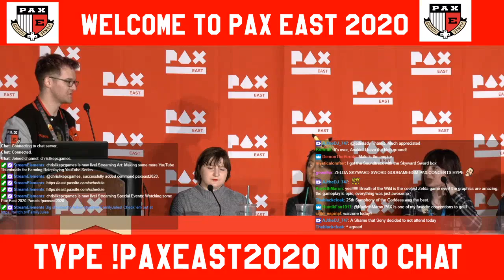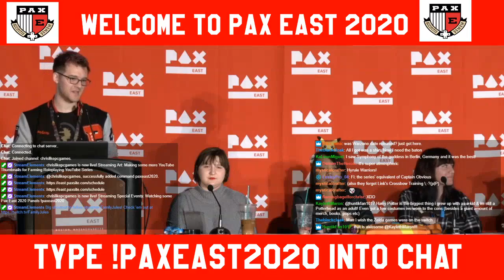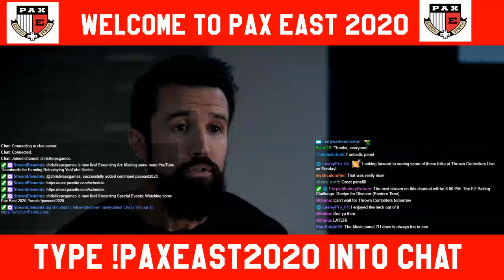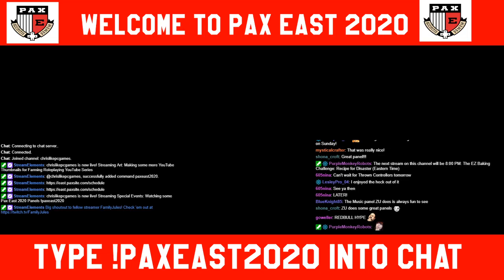Watching some Pax East 2020 Panels !paxeast2020